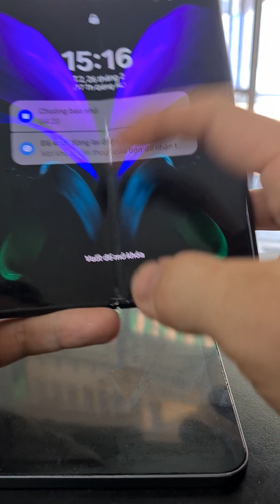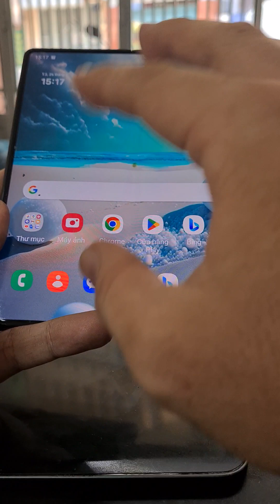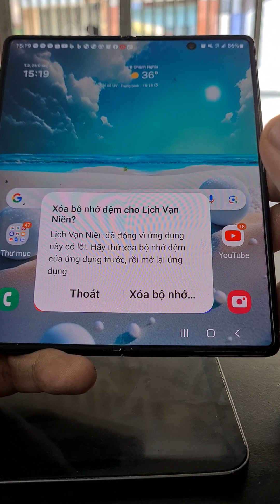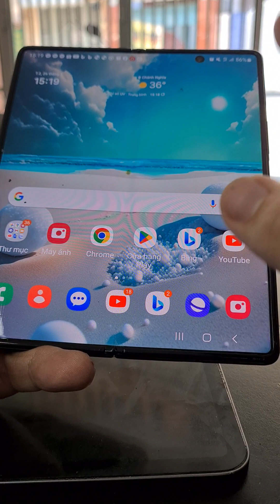Ép cổ cáp màn hình Samsung Fold 2: sửa màn hình Samsung Zfold 2 chuyên sâu.